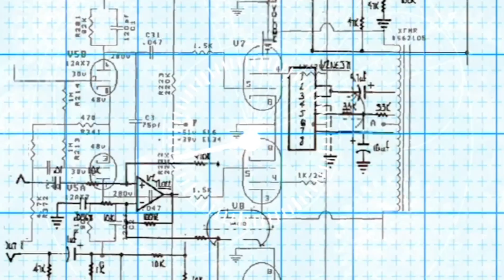20-12-2022 કોણે શું કરવું શું ન કરવું .